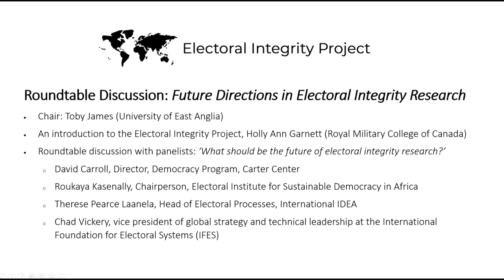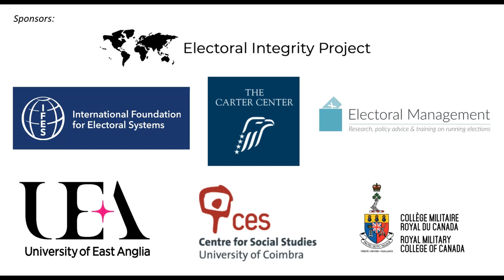Electoral Integrity Project Workshop, Opening panel, July 2021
Electoral Integrity Project Workshop, Opening panel, July 2021: ''What should be the priority for future of electoral integrity research?'.

Roundtable Discussion: Future Directions in Electoral Integrity Research
Chair: Toby James (University of East Anglia)

Roundtable discussion with panelists: ‘What should be the future of electoral integrity research?’

David Carroll, Director, Democracy Program, Carter Center
Therese Pearce Laanela, Head of Electoral Processes, International IDEA
Chad Vickery, vice president of global strategy and technical leadership at the International Foundation for Electoral Systems (IFES)
Roukaya Kasenally, Chairperson, Electoral Institute for Sustainable Democracy in Africa